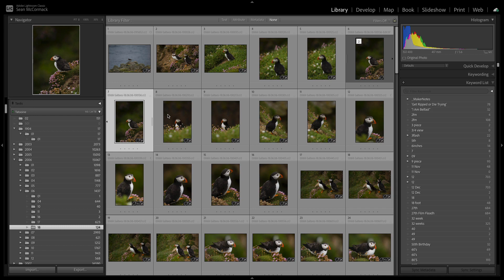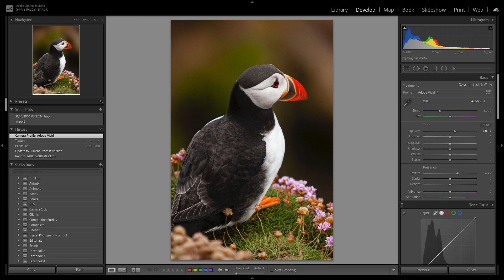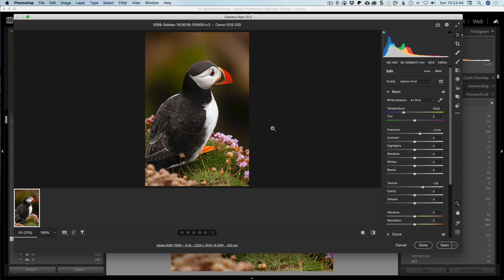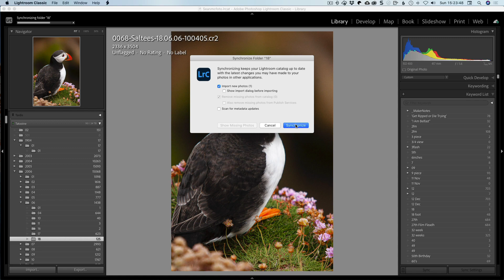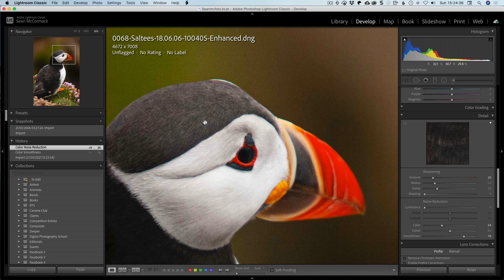Super Resolution: Making your raw file FOUR times larger and still raw!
Feel bad about your older files being so small from the lower resolution cameras available at the time? Have no fear Super Resolution is here to help!